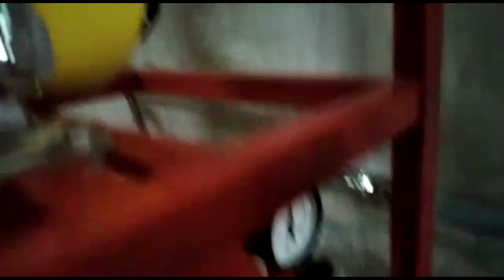Milking machine for buffalo price in India Telugu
Modern Dairy Machine is widely appreciated for its low-cost milking machine sale in India suitable for 1 to 15  cows. The offered Single Bucket Milking Machine comes with 1.5 HP/ 500 LPM vacuum pump; 25-liter stainless steel milk can with a transparent lid.

We are one of the top most leading manufactures of the best quality milking machine in Karnataka